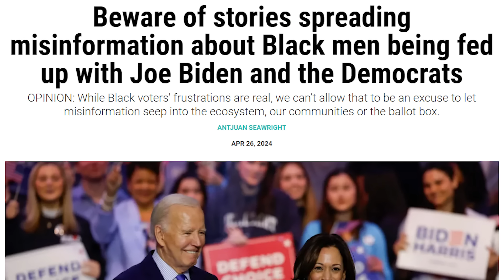DL Hughley Is A PLANT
D.L. Hugley is not a Democrat Party Sellout. He's worse. D.L. Hugley is a PLANT. Here are the receipts.